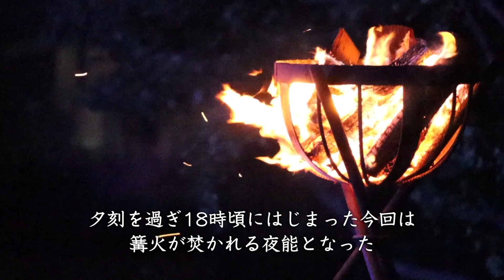新作能アマビエ 公演6場所ダイジェスト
原作　上田敦史による新作能「アマビエ」
９月から１１月までの６場所による公演をダイジェスト形式で紹介。

９月４日：西宮能楽堂
９月２２日：りんくうパーク公園
１０月５日：大塩シーサイドパーク公園
１０月１３日：紀伊田辺
１０月１８日：丹波篠山市 春日神社
１０月２２日：丹波市 いそ部神社